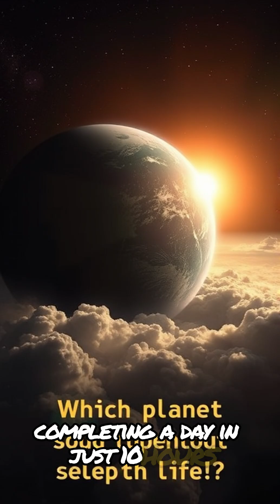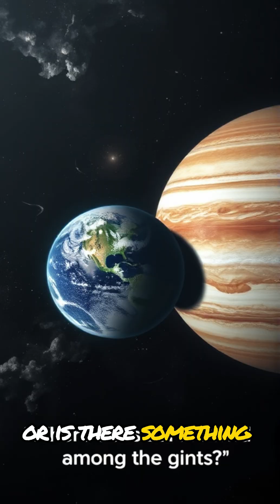Earth vs the Planets The Shocking Truth About Where We Really Rank!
In this short video, we take a deep dive into how Earth compares to the other planets in our solar system. From size to temperature, atmosphere, and distance from the sun, we reveal surprising facts that rank Earth against its planetary neighbors. You might be shocked to learn how Earth stands in the cosmic lineup. Watch now to discover where we really rank among the planets and what makes Earth so unique and remarkable in the vastness of space!